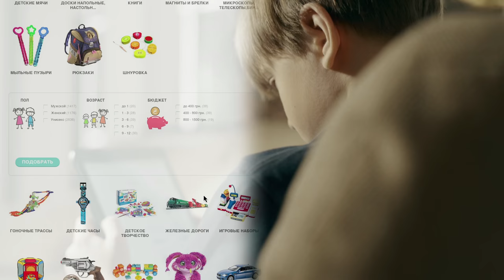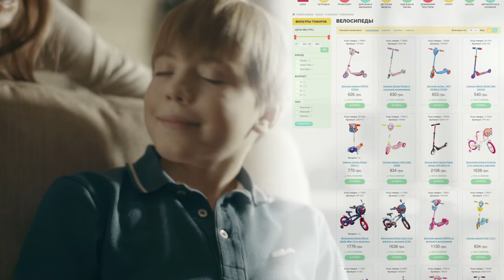История успеха: как «Детский мир» повысил посещаемость сайта в 11 раз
Киевский универмаг «Детский мир» разросся до самой крупной торговой площадки детских магазинов в Украине и останавливаться не собирается. Но задуманный онлайн-проект за 6 лет превратился из функционального сайта в старомодный ресурс, который перестал привлекать клиентов. Пересмотрев возможности онлайн-бизнеса, компания перезапустила интернет-магазин на новой платформе и увеличила его посещаемость в 11 раз.